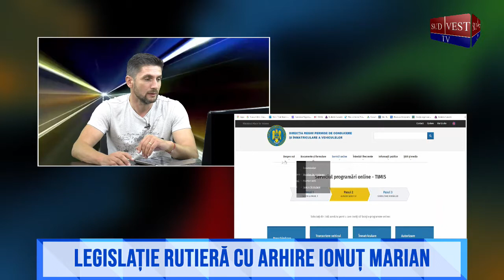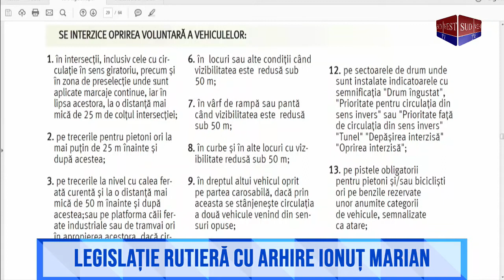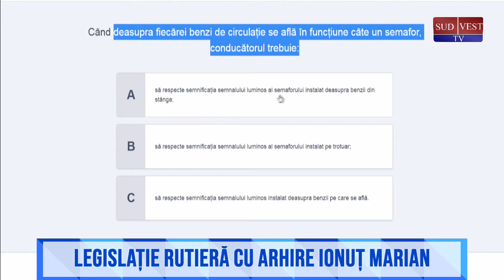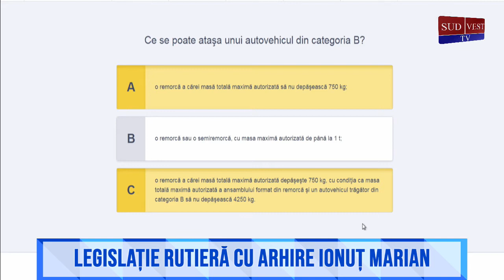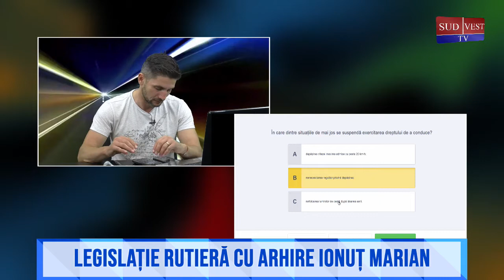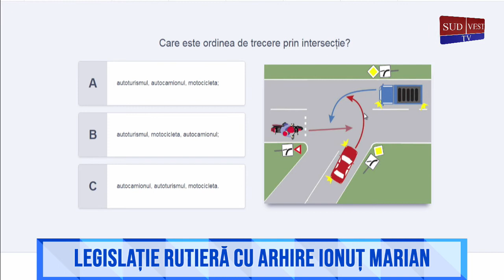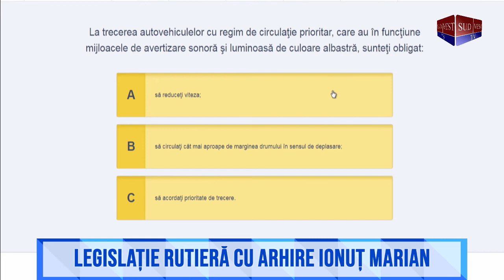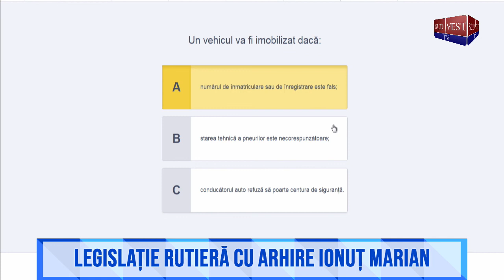Legislație Rutieră cu Arhire Ionuț Marian